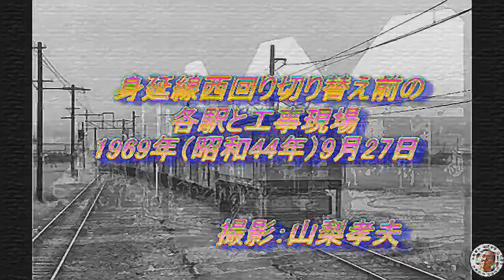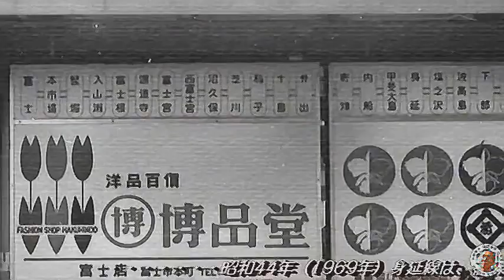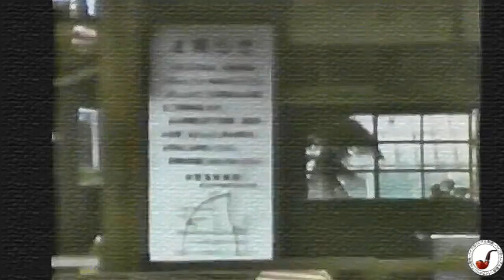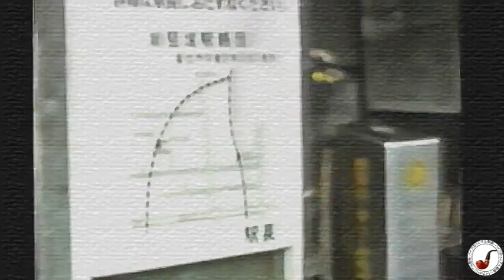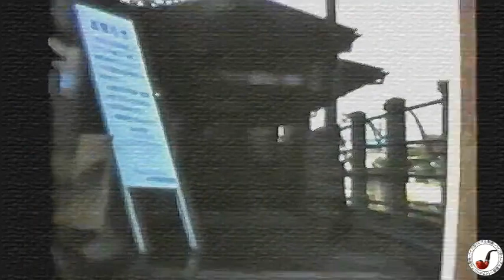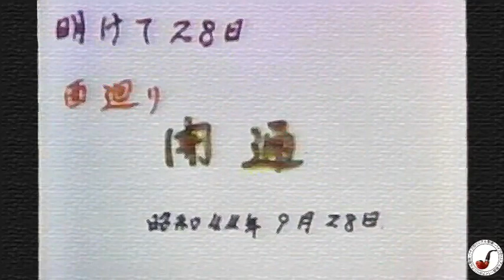210913身延線東回りのおもいで昭和44年9月27日as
210913身延線東回りのおもいで昭和44年9月27日as